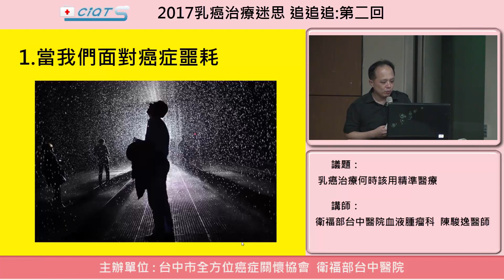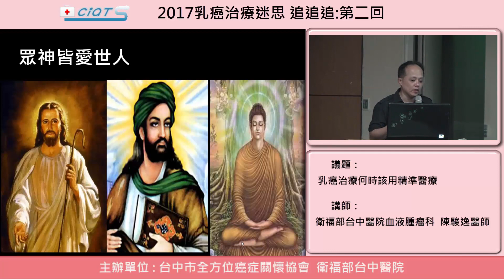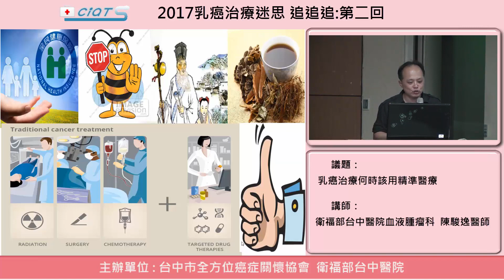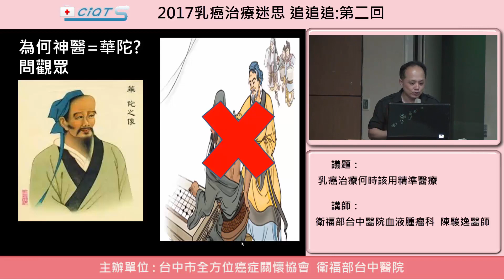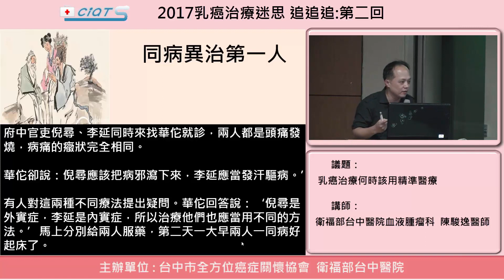乳癌治療 何時該用精準醫療-1.當我們面對癌症噩耗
2017乳癌治療迷思 追追追 第二回
陳駿逸醫師